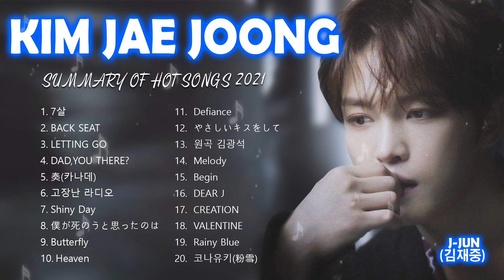[最高のバラード J-JUN] Best Songs Of KimJaeJoong - Greatest Hits KimJaejoong (김재중) 【 FULL ALBUM 】❮僕は歌が歌いたい❯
►Tracklist: Loading...
➤ Video edited by Music 4U
➤ Program: Adobe After Effects CS6